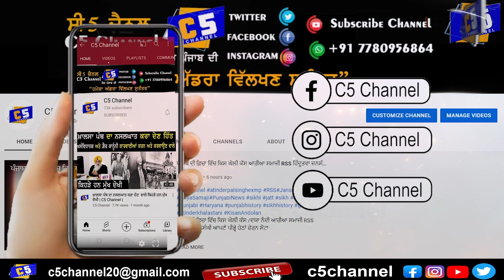ਸਿੱਖਾਂ ਪ੍ਰਤਿ ਨਫ਼ਰਤ ਕਿਉਂ ਭਾਗ-1 | ਸਿੱਖਾਂ ਦਾ ਪਿੰਡ ਪੱਧਰ ਤੇ ਚੱਲ ਰਿਹਾ ਨਸਲਘਾਤ | Atinderpal Singh Khalastani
ਸਿੱਖਾਂ ਪ੍ਰਤਿ ਭਾਰਤ ਵਿਚ ਨਫ਼ਰਤ ਕਿਉਂ ਪਾਈ ਜਾਂਦੀ ਹੈ ਦਾ ਇਤਿਹਾਸਿਕ ਮੁਲਾਂਕਣ, ਕਾਰਨ ਅਤੇ ਦੋਸ਼ੀ ਕੀ ਬਿਰਤਾਂਤ ਪੈਦਾ ਕਰਦੇ ਰਹੇ ਹਨ ? ਸੱਚ ਤੋਂ ਪਰਦੇ ਚੁੱਕਦੀ‌ ਅਜਿਹੀ ਵੀਡੀਓ ਜੋ ਤੁਸੀਂ ਕਦੇ ਵੀ ਕਿਤੇ ਵੀ ਨਹੀਂ ਸੁਣਿਆ ਹੋਣਾ ਦੋ ਭਾਗਾਂ ਵਿਚ ਆਪ ਸੁਣਨ ਅਤੇ ਬੱਚਿਆਂ ਨੂੰ ਸੁਣਾਉਣ ਵਾਲੀ ਵੀਡੀਓ|

Atinderpal Singh,
ਅਤਿੰਦਰਪਾਲਸਿੰਘ,
Punjab History,
gurbani,
sikh history,
Punjab,
Punjab News ,
news,
latest news,
punjabi news,